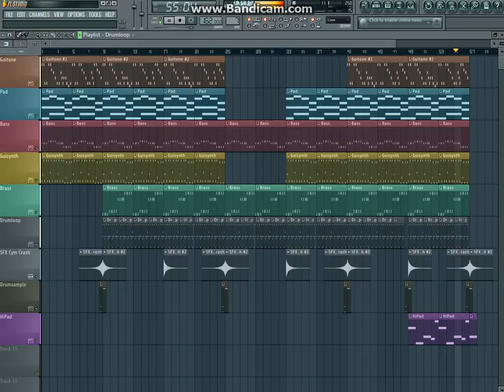The Jessica Andrews Show Theme Song (FL Studio Remake)